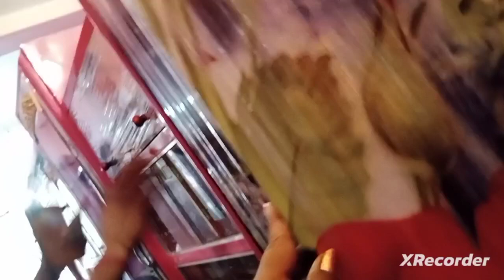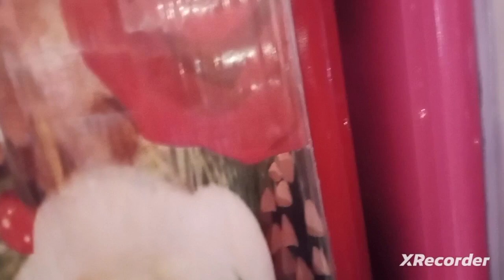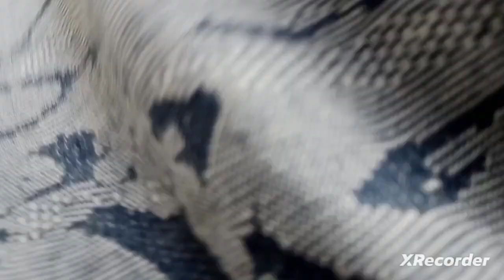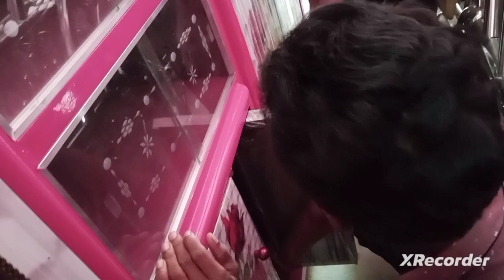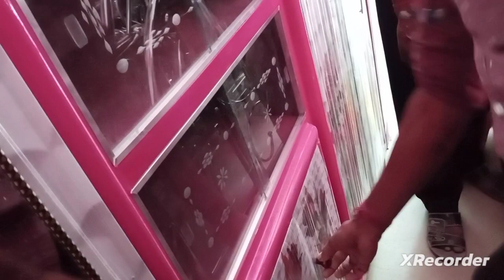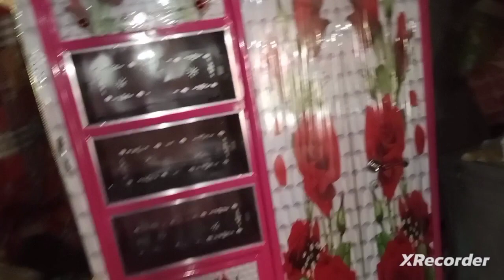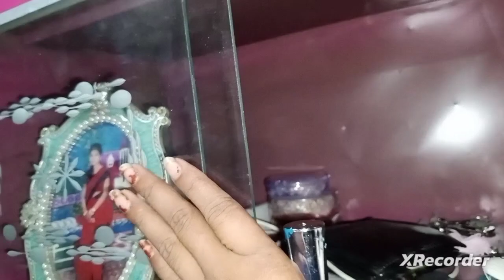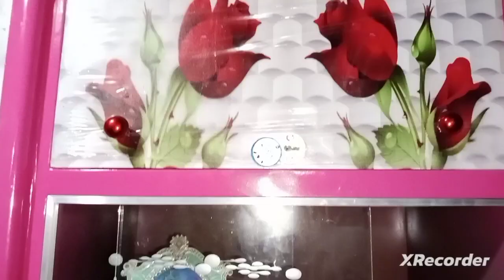আজ আমাদের নতুন আলমারি আনতে আসলাম